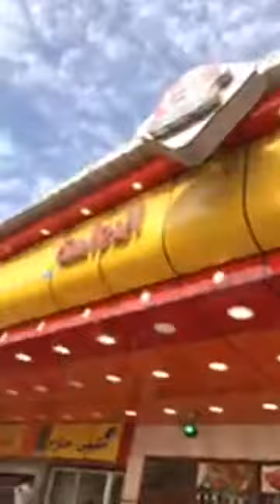الموصل الدواسة فلافل عراقية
الموصل الدواسة فلافل عراقية وحديث عام مع الناشط صقر ال زكريا .. ما رأيكم ؟